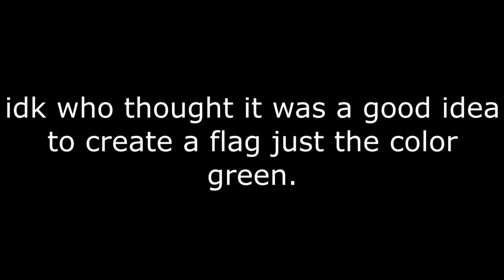how to create the old libyan flag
more like "how to make a green rectangle".
This video is a joke btw, don't take it too seriously!